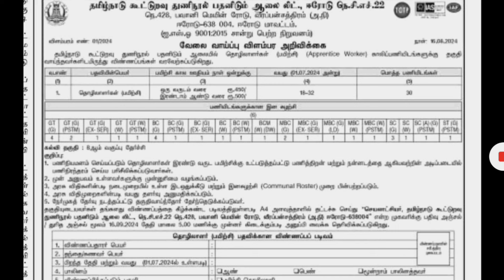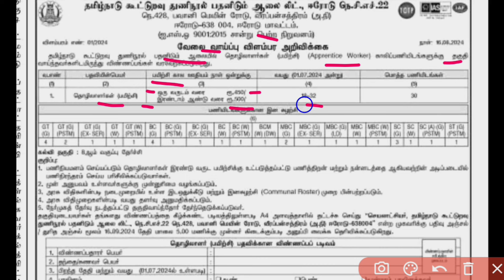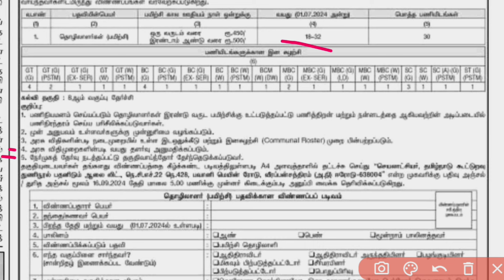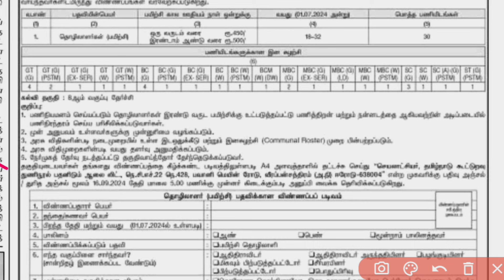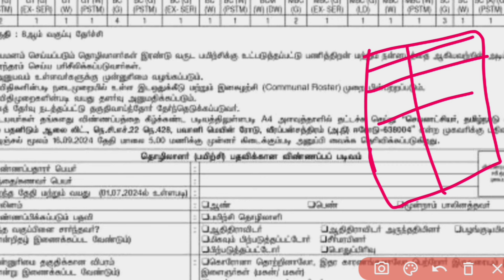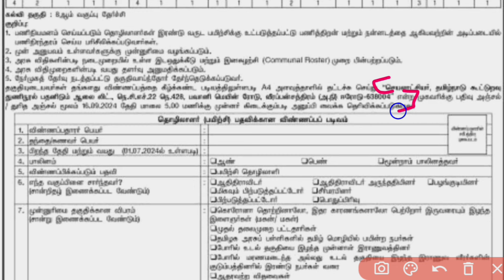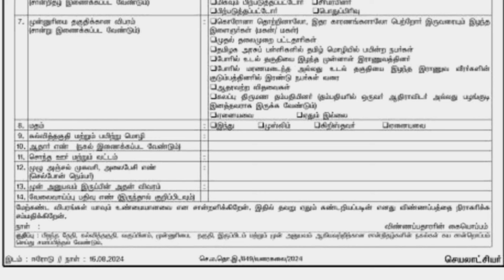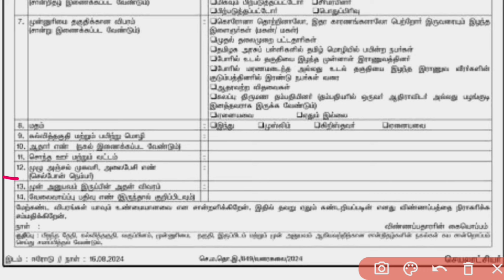கூட்டுறவு துறை 💥 Tamilnadu Co-Operative Society Jobs 2024 | No Exam Government Jobs 2024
⭕ உங்க மாவட்டத்தில் உள்ள ' private jobs ' தெரிந்துகொள்ள ( 86000 followers உள்ள ) நம்ப Telegram Channel லில் join பண்ணிக்கோங்க

tamilnadu government jobs 2024 1:20
co operative jobs 2024 tamil 2:15
government jobs 2024 tamilnadu 3:51
No Exam jobs 2024 in tamil 4:21